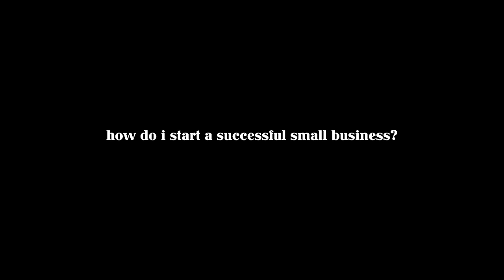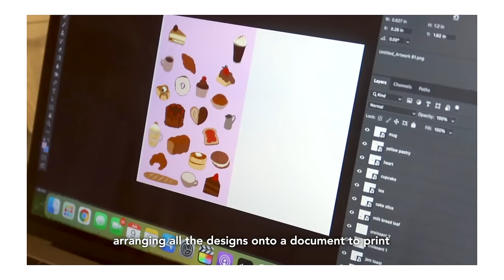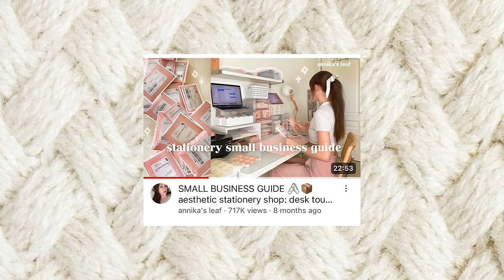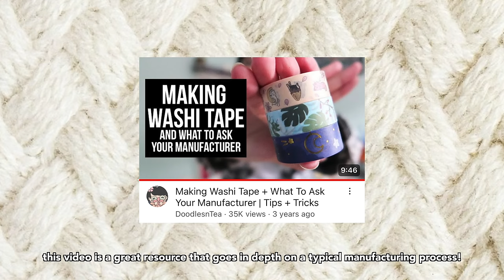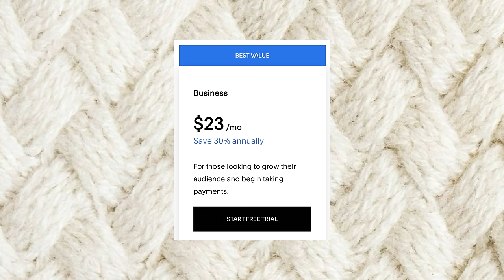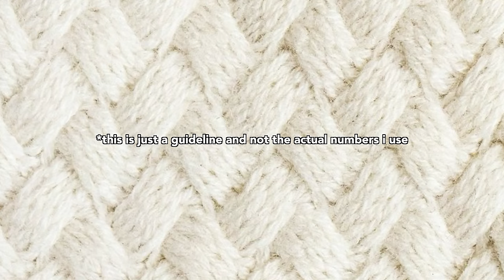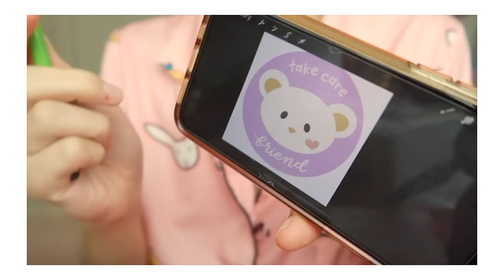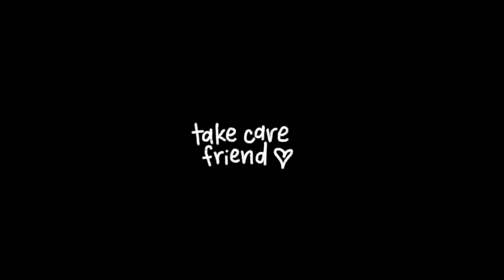how to start a SUCCESSFUL small business🖇️🧸: the ULTIMATE guide for 2024, my stationery shop journey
i present to you... the ultimate guide (from a person with a measly two years of experience)

- STARTING AND RUNNING AN ETSY STICKER SHOP | How I Started My Etsy Sticker Shop On A Budget

take care,
annika

timestamps:
  0:00 intro
  1:13 the start of my journey
  3:24 research & development of concept
  4:07 what are you selling?
  6:00 where are you selling?
  7:26 how will you fulfill orders?
  7:29 pt.1 pricing
  9:53 pt.2 shipping
  11:51 when will you launch?
  12:46 why should consumers be interested?
  12:53 marketing & social media
  17:11 growth & motivation
  21:10 outro

supplies & tools mentioned in video:
cricut maker /
silhouette portrait /
canon pixma inkjet printer /
rollo thermal label printer /